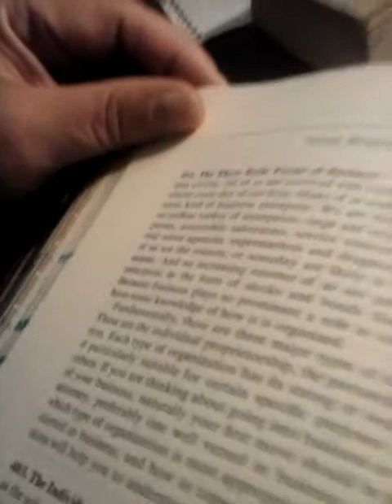March 31, 2019